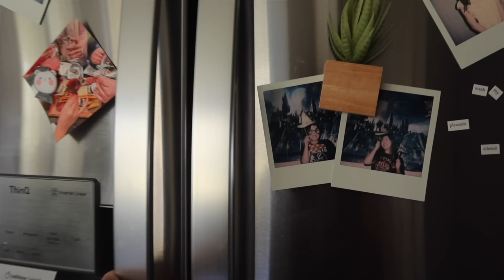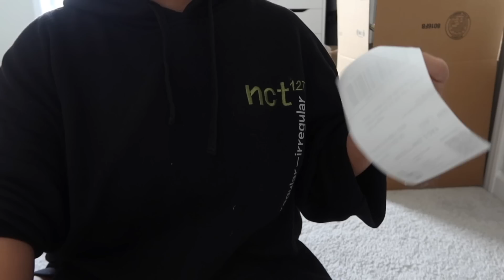What I eat in a day recovering from starving problems (realistic)